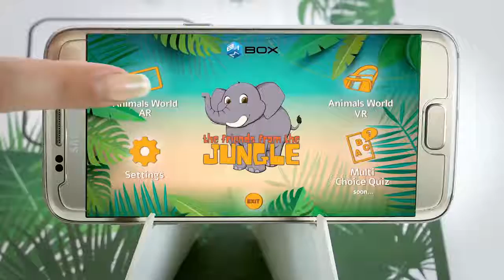learn numbers 123 age 4 - learning number app - bimbox numbers preschool children age 3 app (2018)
learn numbers 123 age 4 - endless numbers best kid learning number app - bimbox learn numbers preschool children age 3 educational app (2018)
These numbers will teach your preschooler to count to 10 and solve
basic math problems through a variety of engaging activities. Learn the
numbers, play a fun trivia game, and take pictures with many amusing objects,.
age: 3-6

About the Augmented Reality app - The app makes the loveable  and famous game more enjoyable and interactive by  state of the art Augmented Reality technology which adds a fascinating dimension to the familiar numbers cards.  The app is compatible with almost any smartphone / tablet, and is available for download free of charge. Each gam
• EXCITING LEARNING PROCESS – children aged 3 and over will love playing with our 10 eco-friendly and BPA free cards. Each non-toxic playing card is numbered 1-10 and features rounded edges to protect little hands. The cards cleverly interact with our app to make learning fun and exciting.
• HOW IT WORKS – it's a fact that children learn faster when they see and hear the topic at hand. Our interactive and fun-filled game enables your child to scan the number cards onto the app, so they magically appear on the app along with counting exercises, trivia questions, interesting facts and more. 2 children can play simultaneously too!
• DESIGNED BY A CHILD DEVELOPMENT EXPERT – our augmented reality games creator has a master's degree in education and has developed dozens of games and educational activity kits for kids. Our newest release can be played alone or in groups to develop visual memory and spatial perception in a fun and lively environment.

e contains QR code that activates the app.
learn numbers 123 age 4 -
Play and Learn Math for Kids
Learn numbers and counting from 1 - 10 in our fun kids' and toddlers' series of cartoons and educational activities

Counting is easily taken for granted but there's a lot of fascinating research into how we learn to count - and there's more to it than you may think
The coolest and the best way to learn math for kids is here
Improve your math knowledge with free questions in "Learn to count - up to 10" and thousands of other math skills